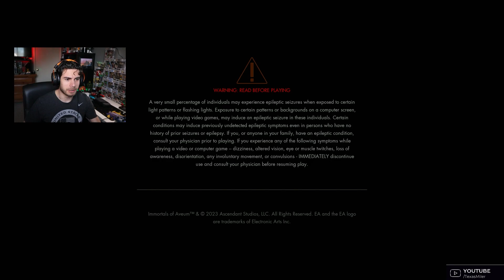The Binding Mark - Chapter 11: Immortals of Aveum (Initial Playthrough GAMEPLAY)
Immortals of Aveum returns for its eleventh chapter in the game as we search for the very tool that Sandrakk has found to use the binding stone! With this, tension continues to grow within the world as both sides continue to clash and create chaos that cannot be stopped! Is there a way to win this war or will all of this fighting be in vain?! Tune in to how the story continues now!

Enjoy content like this? You can find more videos like this on some of my other socials provided down below! (⌐■_■)
Beacons: beacons.ai/texasmiler

Want to watch some of my content live? Check out my Twitch channel where I will play a variety of games and content with my community! We would be honored to have you join us! 🎮

Want to be even more involved? Join the Miler Squad discord with awesome vibes, laughs, and updates that we get to enjoy together! Even some movie nights & games as well! 🕹

Want to see what I do outside of stream and gaming content creation?